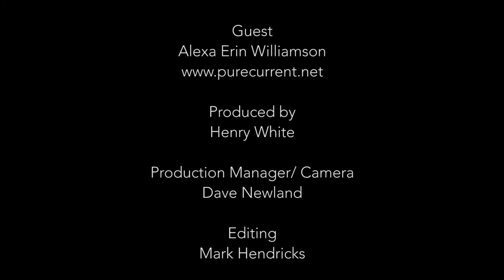Spotlighting Paradise: Alexa Erin Williamson, Pure Current